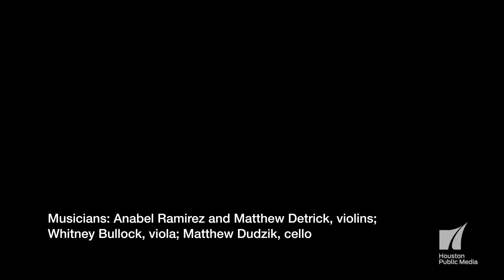Apollo Chamber Players: Christopher Walczak’s “Four Dreams” – Mvt 1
The Apollo Chamber Players perform “The Dream of the Sun, Moon, and Stars,” the first movement from “Four Dreams” by American composer, Christopher Walczak.  Written for Apollo’s 20X2020 commissioning project, Walczak’s string quartet was inspired by the Australian Aboriginal concept of Dreamtime.  Recorded in Houston Public Media’s Geary Performance Studio on January 5, 2017.

The Apollo Chamber Players present the World Premiere of Christopher Walczak’s “Four Dreams” on the concert, “Ex-Nihilo: Out of Nothing – Creation Stories Through Music,” on Saturday, January 7, 2017, 8pm at Houston’s MATCH.

Musicians: Anabel Ramirez and Matthew Detrick, violins; Whitney Bullock, viola; Matthew Dudzik, cello

Audio Engineer: Todd Hulslander
Videographer: Mark DiClaudio